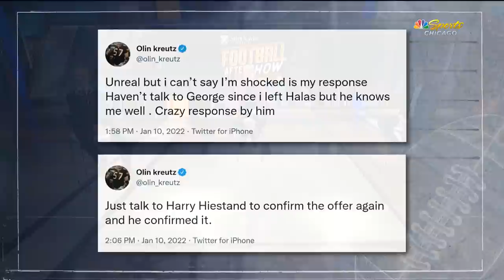Bears' George McCaskey starts feud with Olin Kreutz, former players | Football Aftershow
Chicago Bears chairman George McCaskey was asked about former player Olin Kreutz's story that he was offered $15 an hour to come help the team during a press conference. McCaskey instead decided to ignite a feud insinuating Kreutz was a liar and not telling the full story. On the Football Aftershow, Insider Adam Hoge, David Kaplan and former coach Dave Wannstedt discuss. Hoge reveals other former players are not thrilled with how McCaskey handled it.

NBC Sports Chicago, a partnership between the Chicago Blackhawks (NHL), Chicago Bulls (NBA), Chicago White Sox (MLB) and the NBC Sports Group, features over 275 live pro games in high definition each year. In addition, NBC Sports Chicago delivers extensive pre/post-game coverage for its core pro team partners, as well as Chicago Bears and Chicago Cubs multi-platform coverage, plus - local sports discussion programs that includes SportsTalk Live, and massive cross-platform coverage provided by the network’s growing digital platform, NBCSportsChicago.com, the “MyTeams by NBC Sports” app, and its variety of fan-focused social media outlets. Fans can follow the network on Twitter via @NBCSChicago.